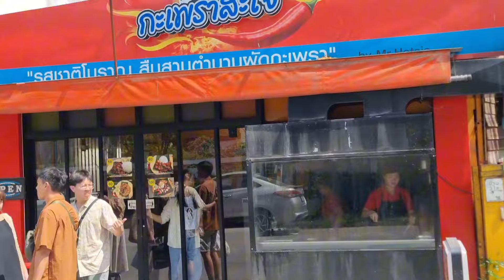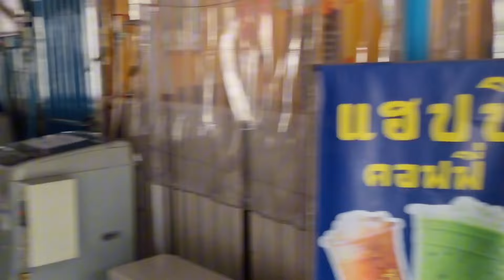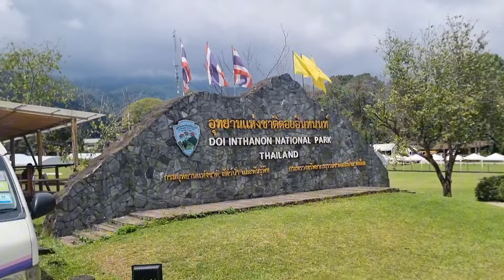เดินทางสู่แม่แจ่ม ป่าบงเปียง ฮักเขา ณ.แม่แจ่ม กินกะเพราเชียงใหม่